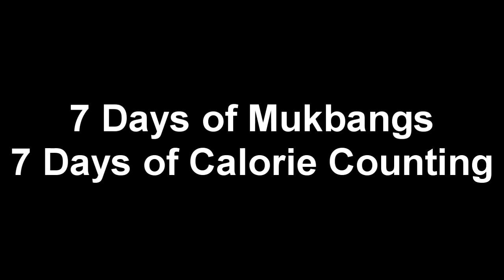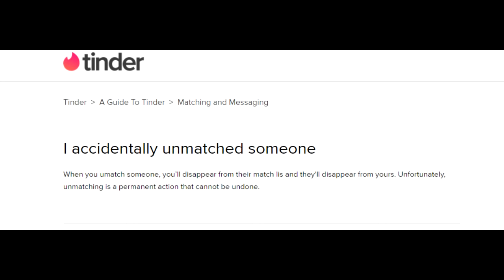7 days of Mukbangs 7 days of Calorie counting - Day one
Hi everyone! I am back with a new video today and hopefully the rest of this week. Chantal is doing 7 days of mukbangs so I will have to do 7 days of calorie counting. I am only using what I could find for this video which is why not everything has fat, sugar, and sodium. I saw that today she did a Mexican video so I will just use what I can find for an estimation. Do not send any hate to Chantal.